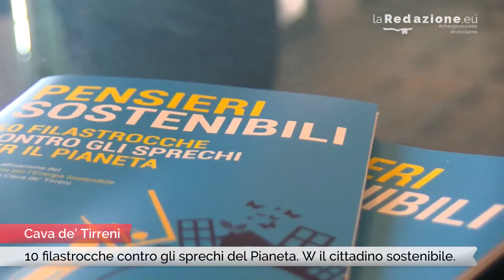Cittadino sostenibile, Comune e Legambiente premiano i bimbi delle scuole cavesi